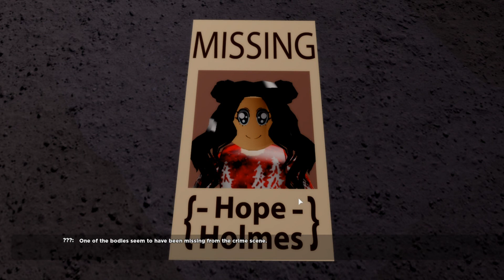Horror Portals ( HOSPITAL)